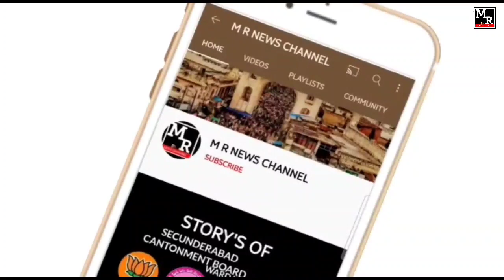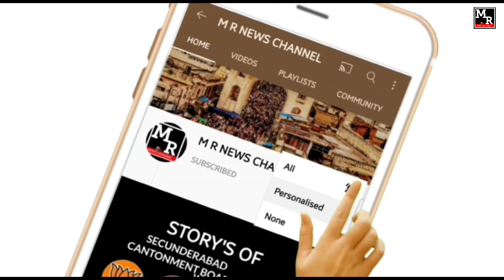BJP BRS LEADERS JOINING CONGRESS SOON..?? | SPEED NEWS